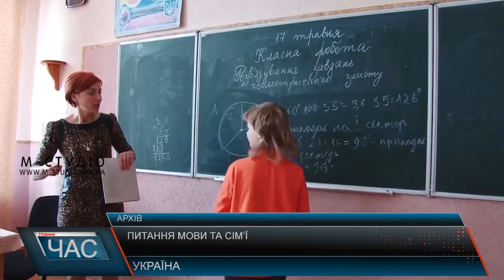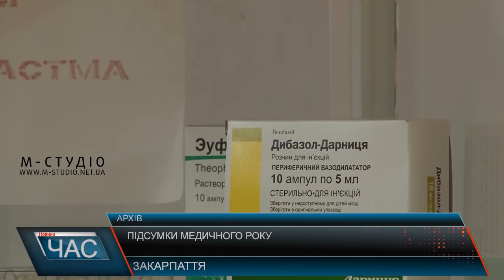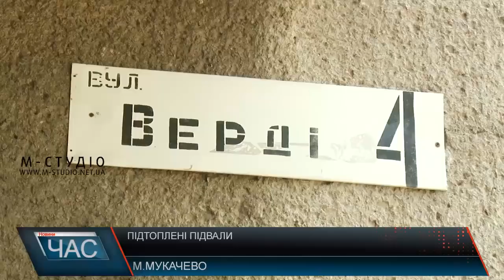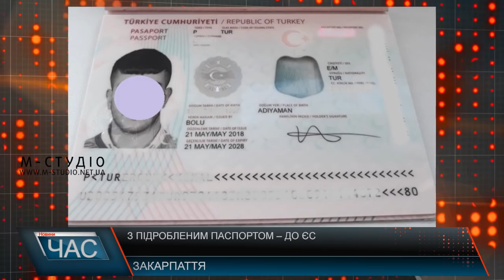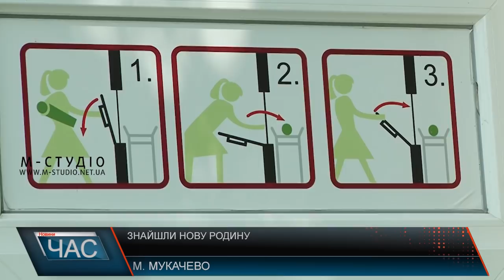Програма “ЧАС”. Hовини Закарпаття за 18 червня 2018 року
Програма “ЧАС” – підсумковий випуск новин Закарпаття за день на телеканалі “М-Студіо”.
– Горіла будівля. Пожежа в Ужгороді
– Аварійні переправи. Відремонтували міст
– Не можуть приватизувати. Боротьба за власні квадратні метри
– Підтоплений підвал. Квартирні питання